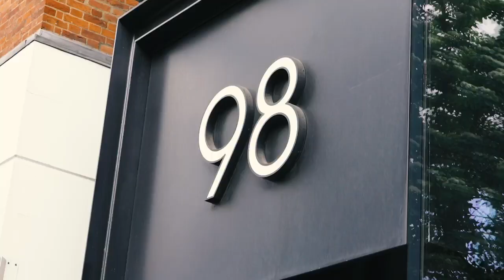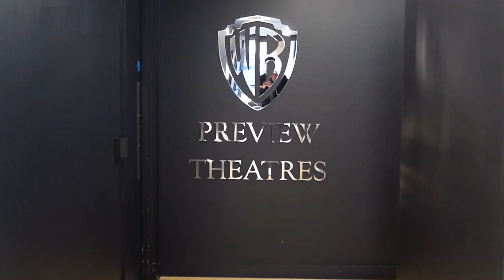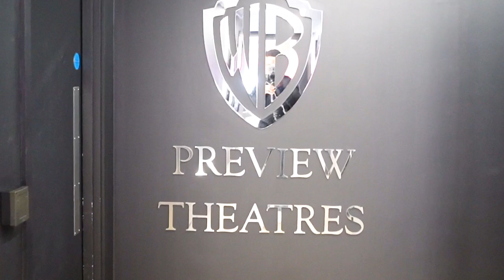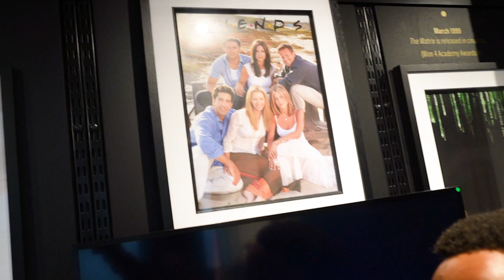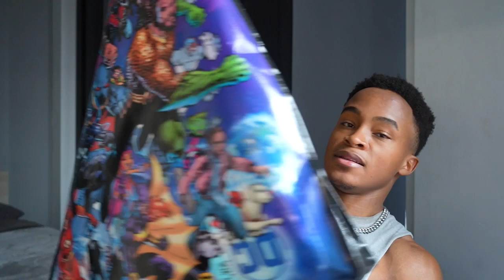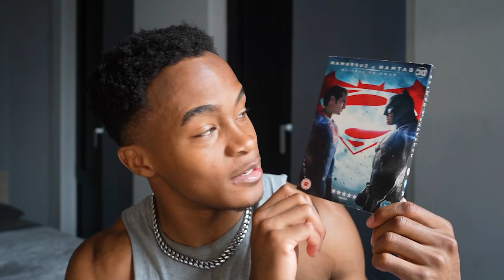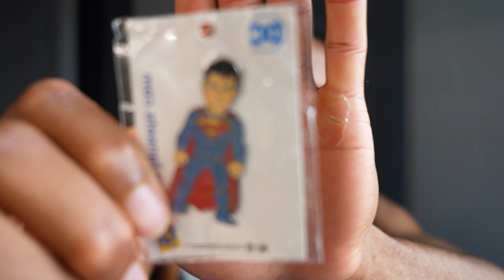WARNER BROS LONDON THE ULTIMATE STUDIO !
Welcome to the Majstroke fam ! Dropping vids Mon - Wed - Friday

DISCORD ( Talking about workouts ,videos and Faith in Jesus )